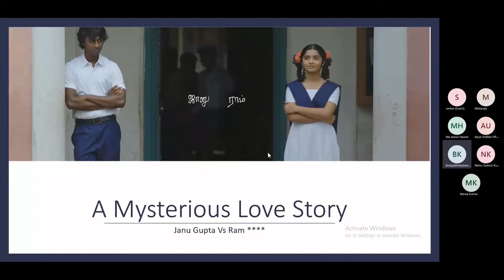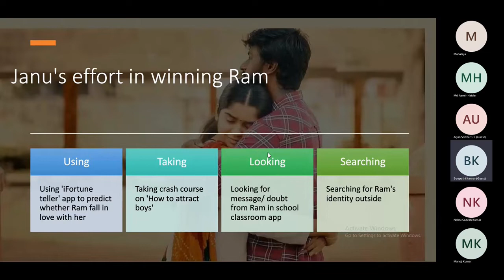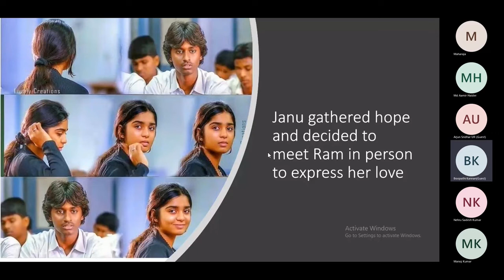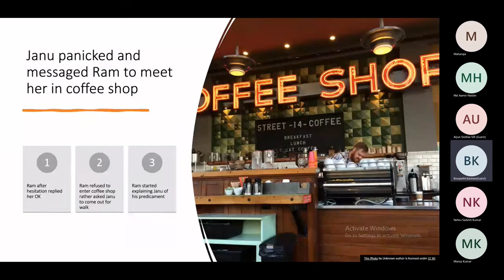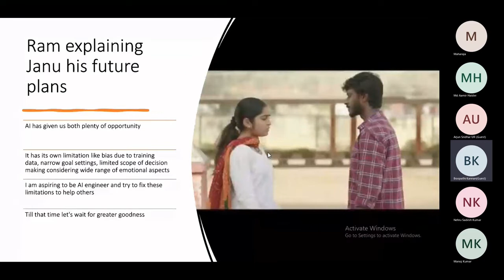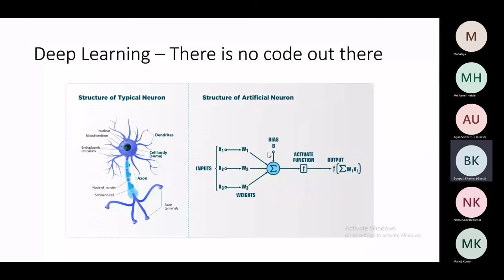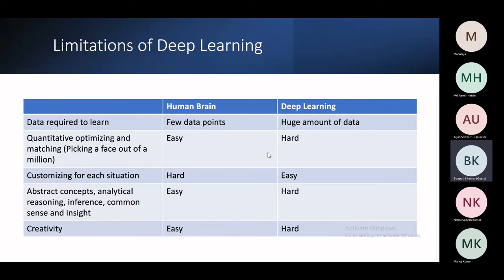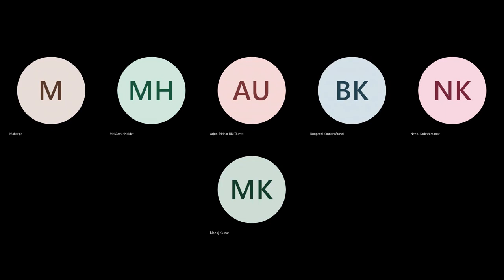Janu vs Ram, A Mysterious Love Story| Limitations of Deep Learning| AI in Insurance| AI 2041 - Tamil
Here in this video, we tried to share the working of Deep Learning - AI, it's limitation and downside through a mysterious love story of Janu vs Ram